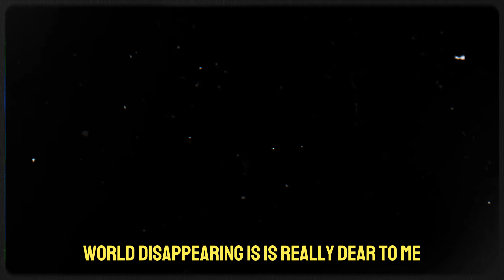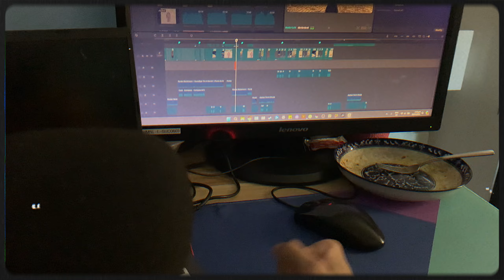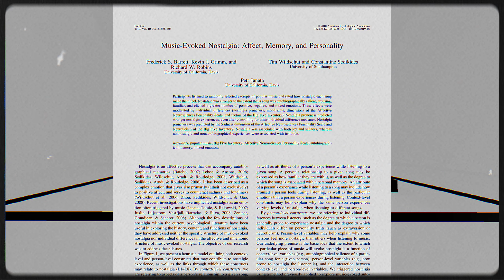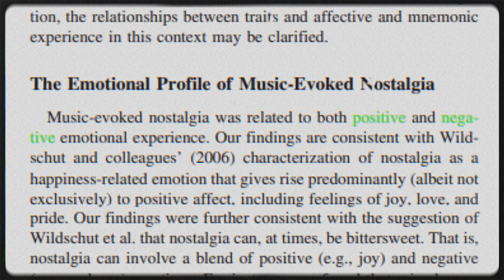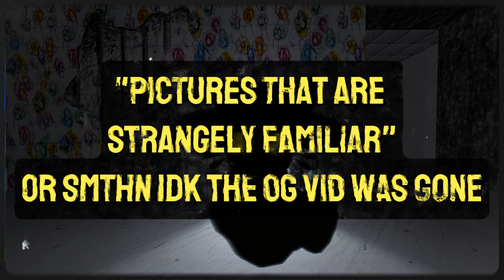How Does Goodbye To A World Recreate Nostalgia?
Goodbye To A World, a song that embodies nostalgia. While other songs are nostalgic through memories. Porter Robinson's song seeks to recreate nostalgia. In the video, I talk about the lyrics of the song, music theory, and how I discovered the song, which made me make this video.